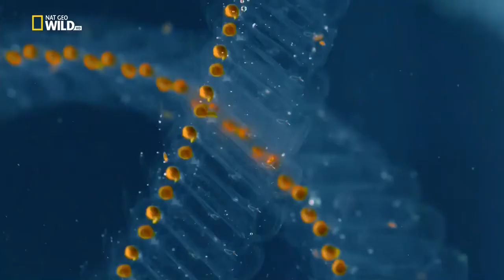Islands of Europe National Geographic Documentary HD 2017